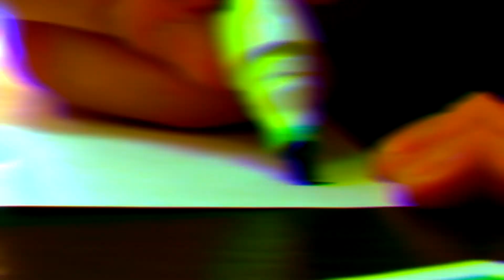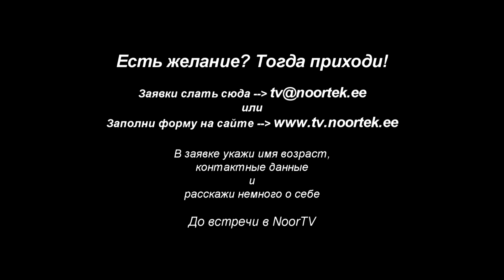Приглашение в команду NoorTV (От создателей позитива)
Набираем кадры в команду позитива и вообще в НоорТВ. Присылайте свои заявки.